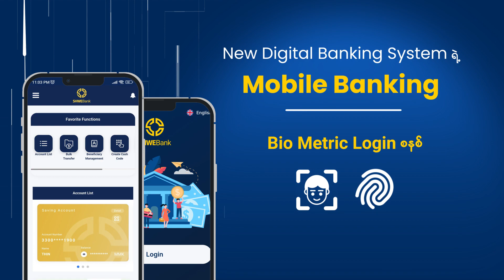SHWE Bank New Core Banking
📣📣SHWE Bank သုံးစွဲသူများအတွက် သတင်းကောင်:

SHWE Bank သုံးစွဲသူ မိဘပြည်သူများအားလုံး အဆင်ပြေလွယ်ကူချောမွေ့စေရန် အစဥ်အမြဲကြိုးပမ်းဆောင်ရွက်လျက်ရှိပါသည်။

ယခုအခါတွင် SHWE Bank ၏ဘဏ်ဝန်ဆောင်မှုများ အသုံးပြုရပိုမိုလွယ်ကူ မြန်ဆန်စေရန်အတွက် SHWE Bank ရဲ့ New Core Banking System အသစ်ကို ဆန်းသစ်ခေတ်မှီစွာဖြင့် ယနေ့မှစ၍ စတင်အသုံးပြုနိုင်ပြီဖြစ်ကြောင်း ဝမ်းမြောက်စွာ အသိပေးကြေညာလိုက်ပါတယ်။

SHWE Bank New Core Banking System နှင့်ပတ်သက်ပြီး အောက်ဖော်ပြပါ ဗီဒီယိုလေးတွင် အသေးစိတ် ကြည့်ရှုနိုင်ပါတယ်။

ထို့အတူ SHWE Bank Mobile Banking User အဟောင်းမှအသစ်ကိုပြောင်းလဲအသုံးပြုမယ့်  လက်ရှိ User များအတွက် SHWE Bank ကနေမိမိတို့ရဲ့   SMS (or) Email သို့ပေးပို့ထားတဲ့ Reset Password URL ကိုဝင်ရောက်ဖြည့်စွက်ကာ  Password အသစ်ပြန်လည်သတ်မှတ်ပြီးသည်နှင့် SHWE Mobile Banking အသစ်ကို Download ရယူအသုံးပြုနိုင်မှာဖြစ်ပါတယ်။

ပုံစံအသစ်၊ စနစ်အသစ်၊ အတွေ့အကြုံအသစ်များနဲ့အတူ ပိုမိုကောင်းမွန်သော နေ့ရက်များဆီသို့ အတူတကွ လျှောက်လှမ်းကြပါစို့။

System အသစ်အသုံးပြုခြင်းနှင့်ပတ်သက်၍ အခက်ခဲတစုံတရာရှိပါက အောက်ဖော်ပြပါ Call Center ဖုန်းနံပါတ်များကို နေ့စဉ် နံနက် 9 နာရီ မှ ညနေ 5 နာရီအထိ ခေါ်ဆိုမေးမြန်းနိုင်ပါတယ်။